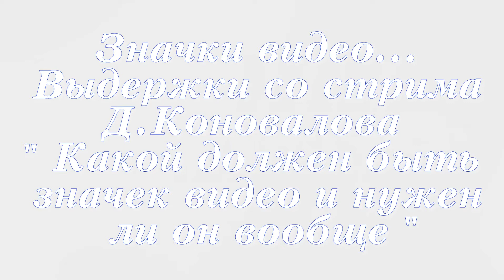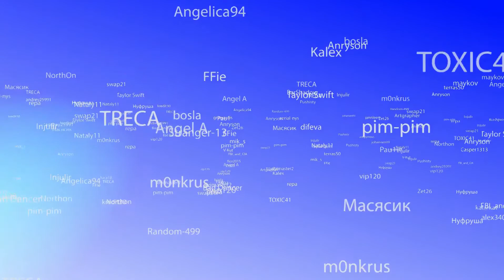Нужны ли значки видео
Представляю некоторые выдержки со стрима Д.Коновалова на тему  ЗНАЧКИ ВИДЕО , какие они должны быть и    какую роль играют в продвижении наших роликов на Ютюб.  Данный ролик записан во время трансляции стрима, в которых я постоянно принимаю участие.

На моем канале PZurba вы найдете все самое интересное с моей земной жизни, это художественная ковка,Ковка а также лучшие мои работы по созданию видео, это СлайдШОУ и ВидеоШоу ,Логотипы видео, Картинки видео и много другого.
Создаю и раскручиваю каналы на Ютуб. пример канала K.P/Video  . Обучаю созданию видео индивидуально, 10-15 дней и вы создадите свой первый ролик, ГАРАНТИРОВАНО!
 Создаю шаблоны проектов  СлайдШОУ для вашего творчества как бесплатные так и платные.
Проект Дениса Коновалова "Школа YouTube"
Также хочу предложить Вам и Вашим друзьям присоединится к нам в бесплатную команду по : РАСКРУТКЕ и ПРОДВИЖЕНИЮ ВАШИХ ВИДЕО на ЮТУБ #
Это предложение принесет только пользу, ведь в дальнейшем надо монитизировать свой канал и получать деньги за свои работы. В чате мы делимся всем новым и учимся правильному созданию, оформлению своих работ на каналах.

Кто хочет зарабатывать совершенно бесплатно на своих роликах, подключайтесь к проверенной партнерке , вот ссылка :

Или в скайп - zhurbapetr01

║◆► Заходите на мой второй канал Там тоже много интересного.